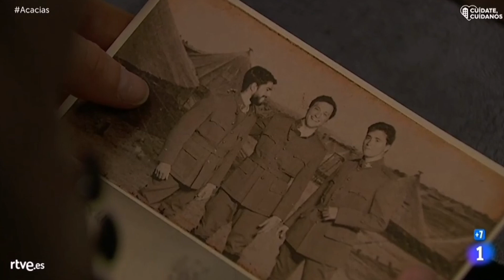Acacias 38 Camino 🌹1250(2 parte)[Eng]